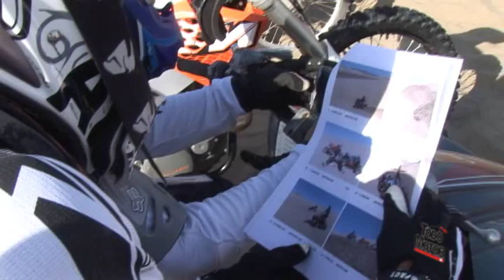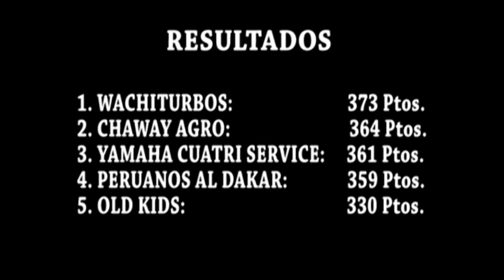RANO 2012 - 1ERA. FECHA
TODO MOTOR LES PRESENTA LA 1ERA FECHA DEL R.A.N.O 2012 "RAID AMATEUR DE NAVEGACIÒN OFF ROAD", DESARROLLADO EN EL DESIERTO DE ICA - PERÙ Y QUE CONTÒ CON PILOTOS DEL DAKAR 2012.